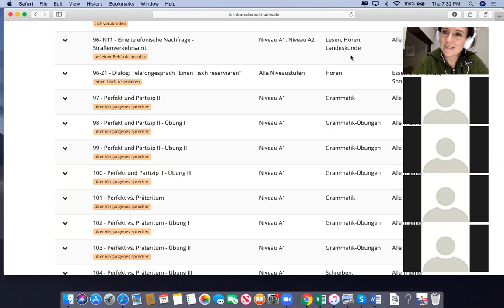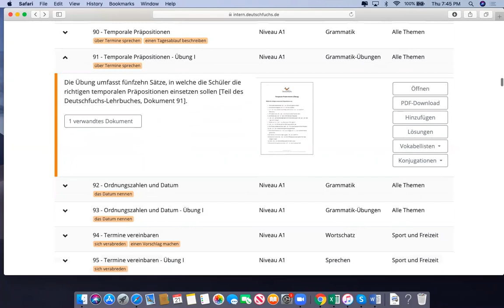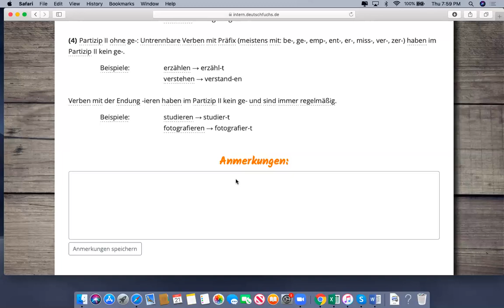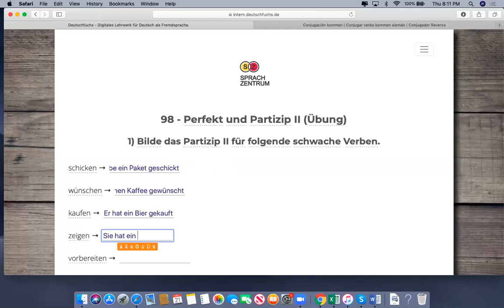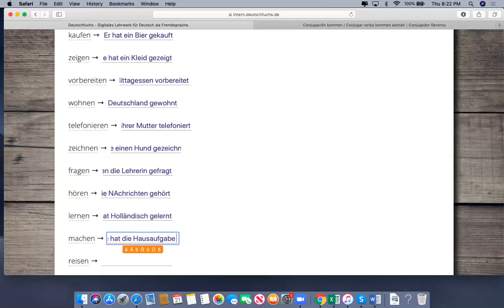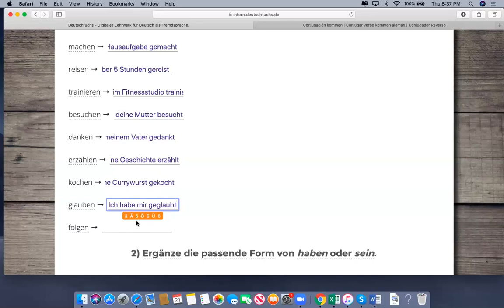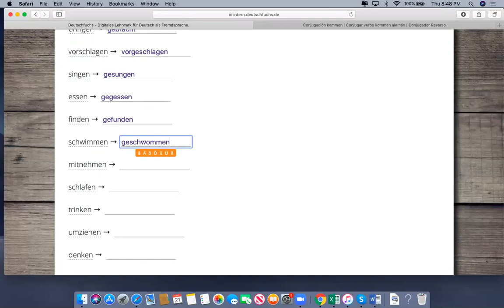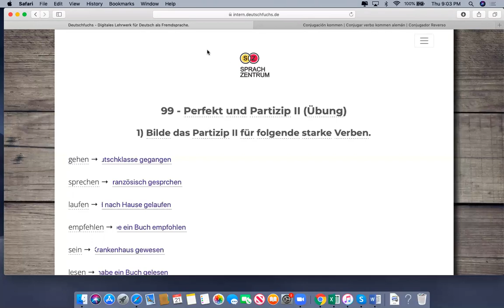Deutschkurs A1 7/4 21 Mayo